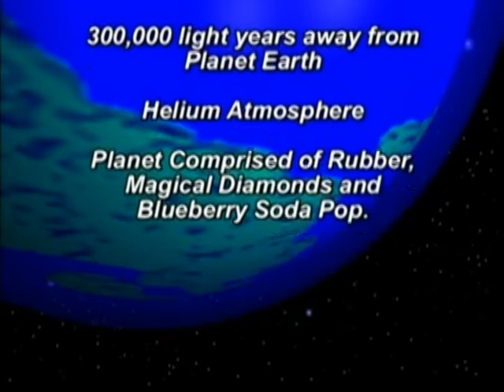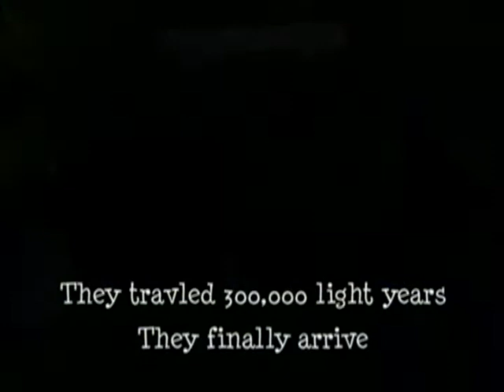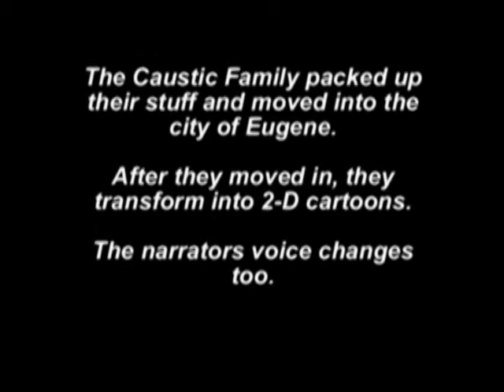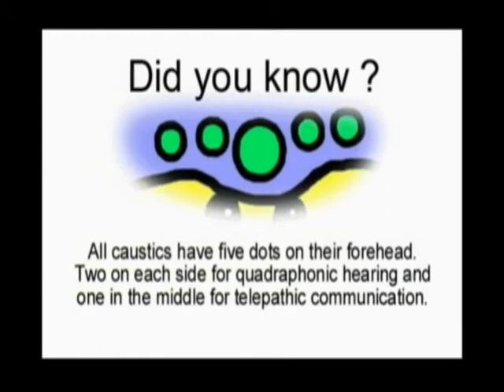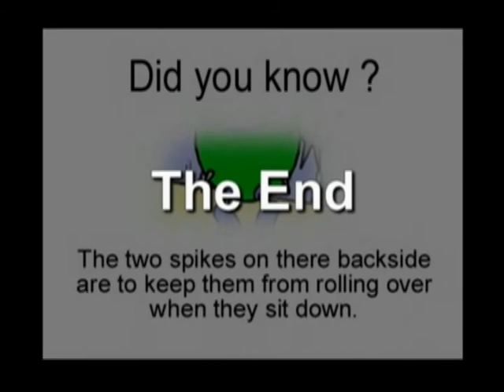The Original Complete Caustic Family Classic March 10, 2008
The Caustic Family, Once upon a time there was a planet called Zephyr. The planet itself is comprised of rubber, magical diamonds and a helium atmosphere with its oceans of . The life forms that live on this planet are called Caustics and Eviltuds. One day a family of Caustics decide to take a trip on there new space ship to planet Earth. On Earth they discover the city of Eugene, Oregon. The Eugene creatures are far Weirder than they thought thus starting their fun filled diversity with human kind. Produced by - Michael J Pickett. Voices by - Michael J Pickett. Technical Support Manager - Ron Hubbard. These original carton caricatures were created by Michael J Pickett in 1999 and all of the animated clips were gathered together and re-edited March 10, 2008.